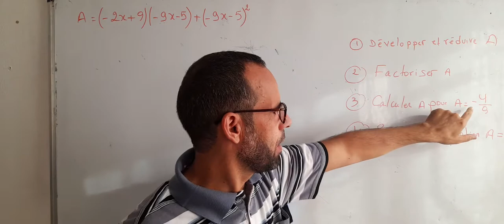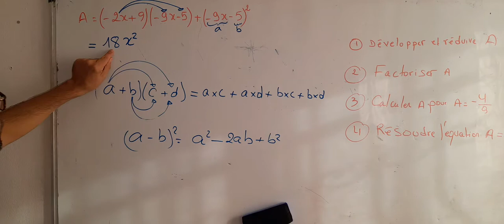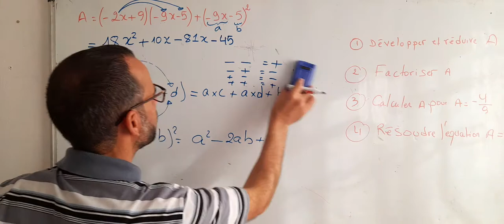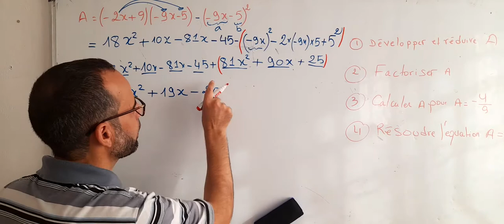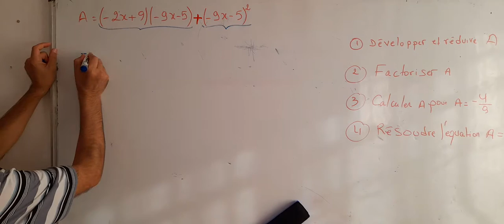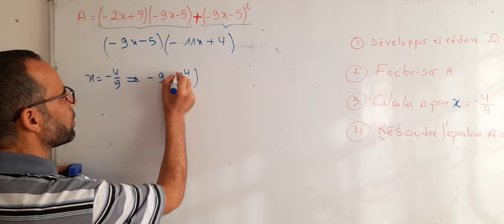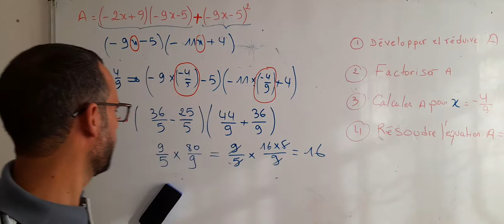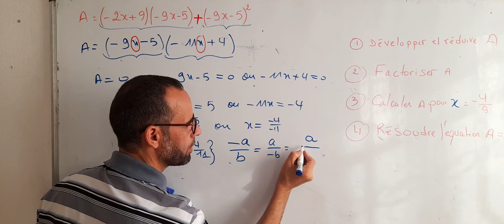résoudre une équation avec des factorisation ex 2 _ حل المعادلات بالتعميل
الحساب العددي 1 الثالثة إعدادي